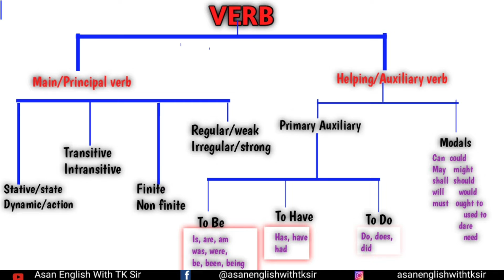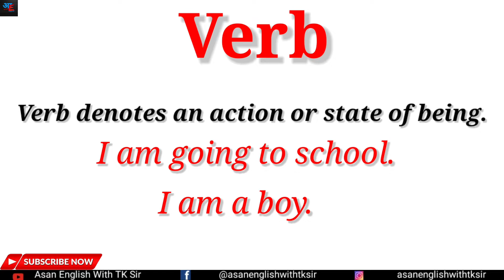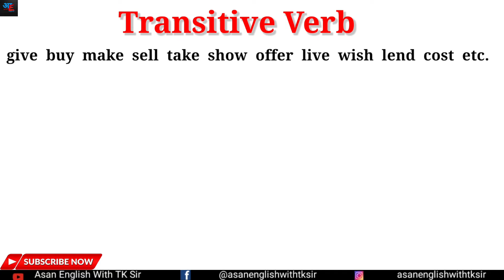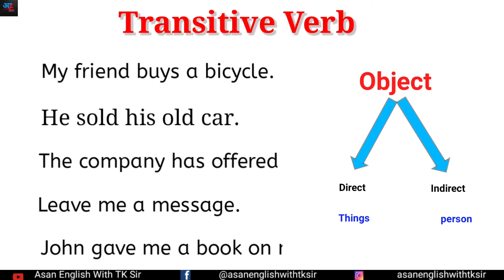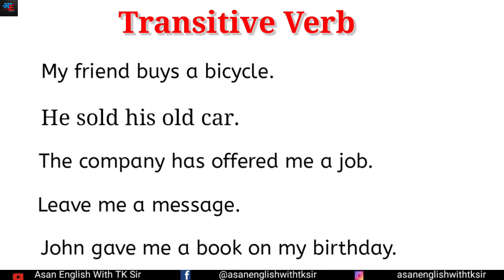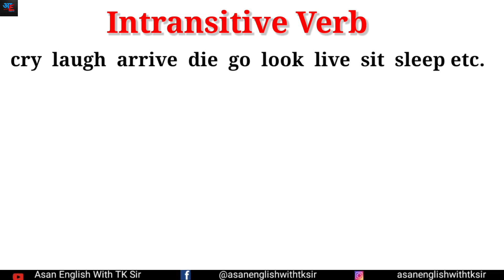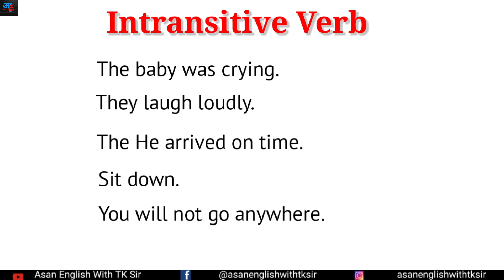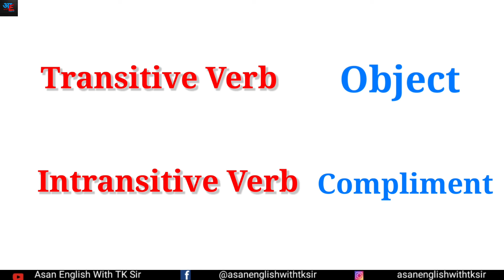Transitive and Intransitive verb | Definition and Examples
Our mission is very SIMPLE to bring the topics of English SIMPLY to you in a very SIMPLE way so that English becomes no more difficult for you that's what our channel's name represents.

What is transitive and Intransitive verb,
Definition of transitive and Intransitive verb,
Examples of transitive verb and Intransitive verb
English grammar,
English vocabulary,
Asanenglishwithtksir
Tk sir

Video links: -

                                                                  Asan English With TK